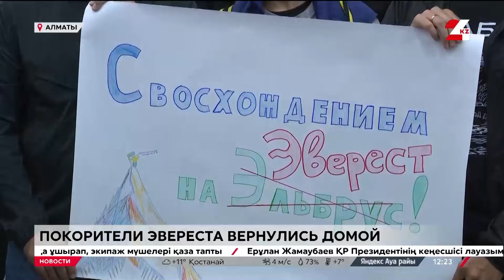Покорившие Эверест казахстанцы вернулись домой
Группа казахстанских альпинистов, совершивших восхождение на Эверест, благополучно вернулась домой, сообщает «24KZ». В числе покорителей высочайшей вершины мира – первая женщина-казахстанка Анар Бурашева. В международном аэропорту Алматы спортсменов встречали их родные, коллеги и сослуживцы. Руководил экспедицией знаменитый казахстанский альпинист Максут Жумаев.